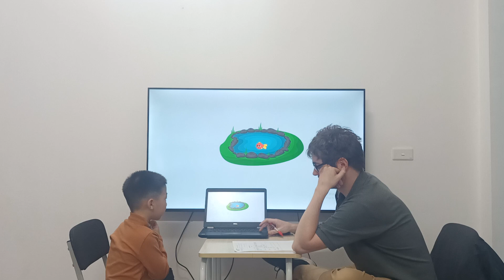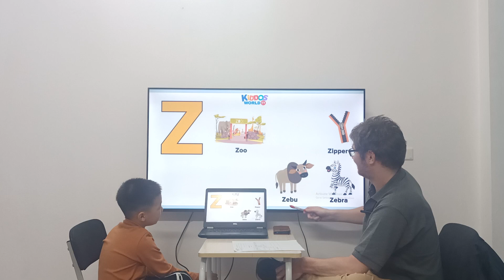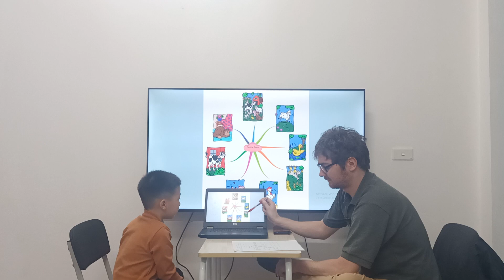Thanh Phong MLI 3 AL